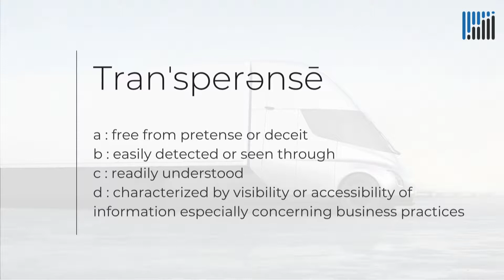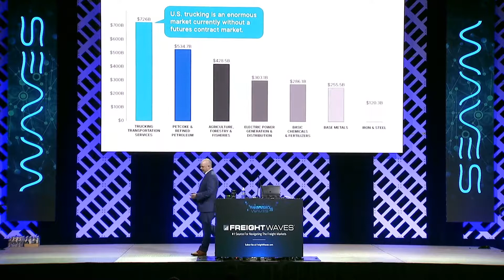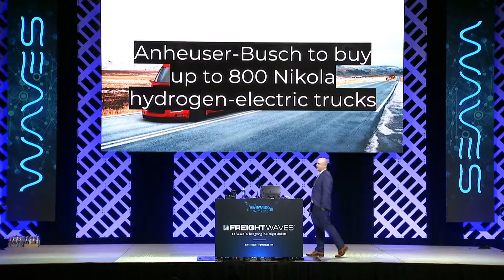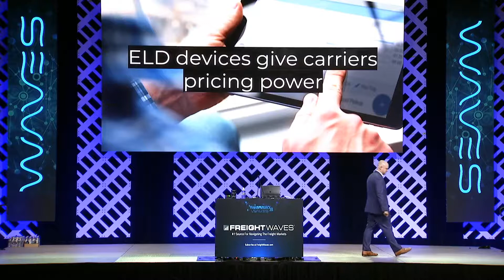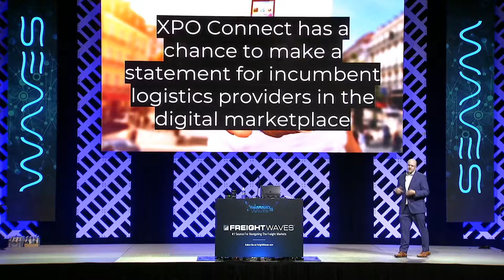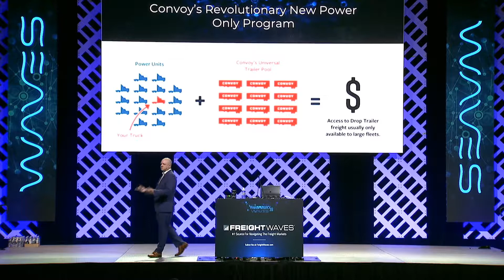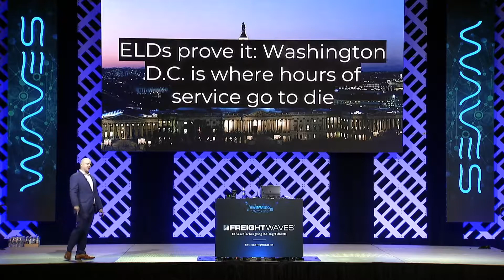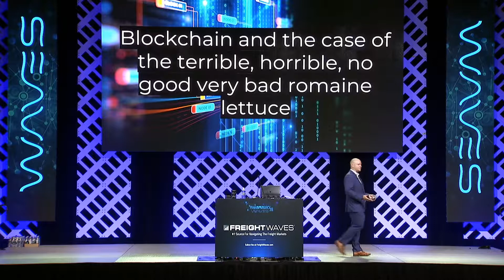Transparency18 Opening Welcome - Craig Fuller